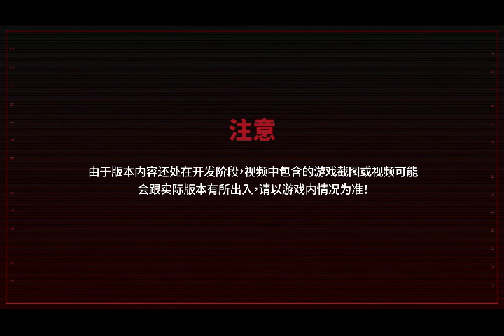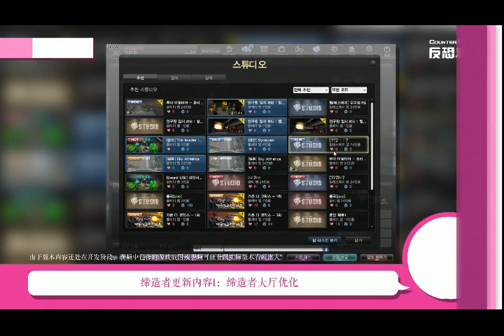Counter-Strike Online China Trailer - Season 2 Preview